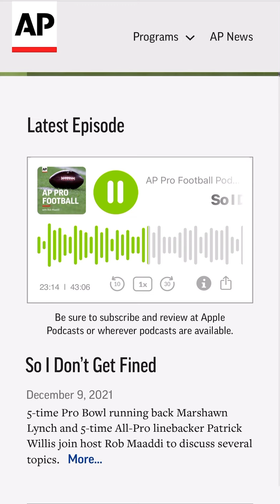NFL superstar Marshawn Lynch talks about his investment in PORTL Hologram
Great @AP podcast interview as Marshawn Lynch talks about why he invested in tech company PORTL and why he’d like to see the technology used to beam incarnated people out to be with their families on important days. Interview by @RobMaaddi.